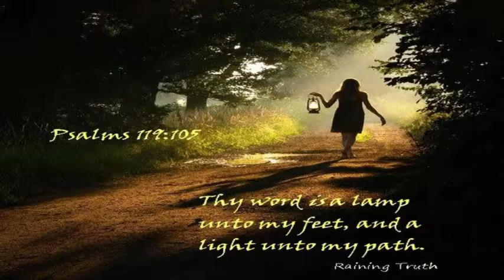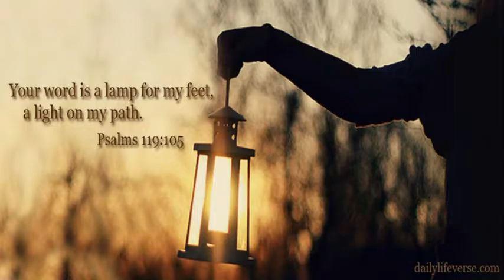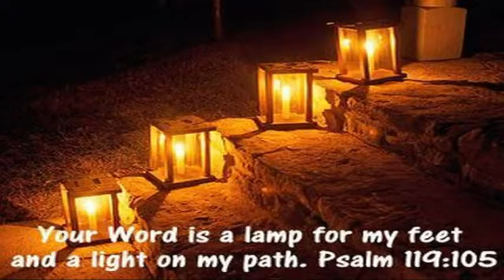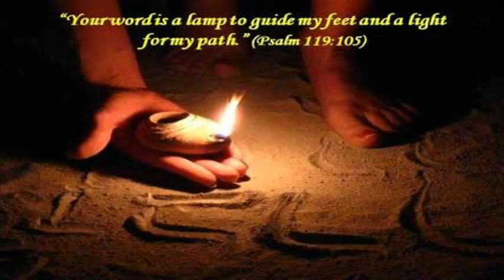Pochodnia dla moich nóg